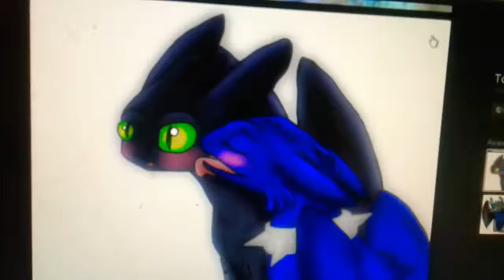❤ToothLess❤NightShade❤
Thank You Fans No Music or Pics are mine